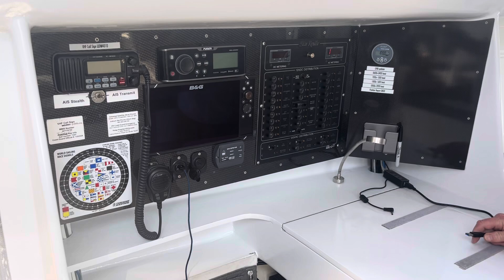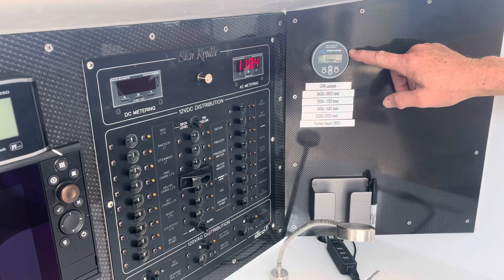Andrews 40 Carbon Racer/Cruiser SPIN DOCTOR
Walkthrough of the ultra-cool custom Andrews 40 ‘Spin Doctor’. After a two-year program culminating in a second place in class in last year's Transpac, the formidable Racer/Cruiser 'Spin Doctor' is available for purchase.

This is a stem to stern and interior walkthrough. The listing link is below.